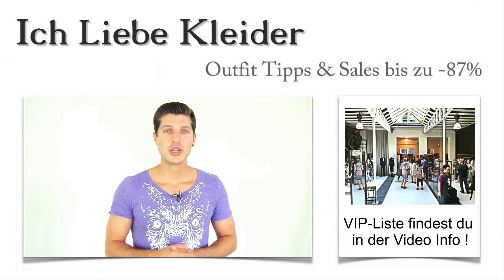Cocktailkleider in Hamburg kaufen: Die 3 besten Laden Boutique mit Outlet & Verleih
Hier findet ihr die schönsten Cocktailkleider, in den besten Laden-Boutique Hamburgs Laden-Straßen
Cocktailkleider Hamburg kaufen Outlet VerleihGehört ihr auch zu den Menschen, die gern mal andere Städte entdecken und einfach spontan übers Wochenende verreisen? Die Hansestadt Hamburg steht bei vielen ziemlich weit oben auf der Städtewunschliste. Und das liegt sicher nicht nur an den vielen Sehenswürdigkeiten dort.

Hamburg ist auch als kleines Shoppingparadies sehr beliebt und bietet in den unterschiedlichsten Stadtteilen viele tolle Läden und Boutiquen, in denen ihr wunderschöne Cocktailkleider in Hamburg günstig kaufen könnt. Ich habe die besten Läden für euch entdeckt und in einem kleinen Shopping-Guide zusammengefasst. Schaut euch an, wo ihr die schönsten Cocktailkleider Hamburgs findet!

Shopping-Paradies: Cocktailkleider in Hamburg kaufen und hanseatisches Ambiente genießen
Cocktailkleider Hamburg kaufen Laden BoutiqueWenn ihr in Hamburg angekommen seid, werdet ihr sicher zielstrebig in Richtung Hamburg Innenstadt gehen. Aber gibt es dort wirklich die schönsten Cocktailkleider in Hamburg oder wo findet ihr die besten Geschäfte für angesagte Kleidung? Natürlich findet ihr auch auf der Hamburger Mönckebergstraße tolle Läden, aber die Laden-Boutiquen mit den wirklich extravaganten und außergewöhnlich schönen Kleidern liegen etwas außerhalb der bekannten Shopping-Meile.

Ich habe die Läden für euch besucht und sowohl Service als auch Angebot getestet. Meine drei Favoriten werden euch begeistern. Klickt mal drauf und lernt die Läden kennen, in denen ihr Cocktailkleider in Hamburg günstig kaufen könnt und in denen ihr einen außergewöhnlich guten Service genießt!

Die schönsten Cocktailkleider in Hamburg, unschlagbarer Service und attraktive Preise
Cocktailkleider Hamburg kaufen Laden Boutique Outlet VerleihBei meiner Wahl der besten Läden für Cocktailkleider in Hamburg habe ich vor allem darauf geachtet, wie das Preis-Leistungs-Verhältnis gestaltet wurde. Selbstverständlich lohnt es sich auch, Cocktailkleider in Hamburg im Outlet & Verleih zu kaufen.

Dort stehen allerdings ausschließlich die Preise im Vordergrund. Umfassende Beratunt ist hier nicht zu erwarten. Diese findet ihr in den kleinen Laden-Boutiquen mit fachkundigem Personal. Schaut euch um und entdeckt die schönsten Cockteilkleider Hamburgs günstig!

Cocktailkleider Hamburg kaufen
Hamburg Wandsbek
Hamburg Billstedt
Hamburg Harburg
Hamburg Innenstadt
Hamburg Eppendorf
Hamburg Steindamm

Outlet & Verleih als günstige Alternative: Cocktailkleider in Hamburg mieten
Egal ob in Hamburg Wandsbek, Hamburg Eppendorf oder Hamburg Berliner Tor – Laden-Boutiquen und kleine, sehr spezielle Läden findet man eigentlich überall. Aber daraus die besten Geschäfte zu entdecken, ist eine echte Herausforderung. Wer Cocktailkleider in Hamburg nur für einen Tag braucht, weil er ein Musical oder Theaterstück besucht, findet in einem Outlet & Verleih ganz sicher ein aktuelles Kleid zum günstigen Preis. Ein Cocktailkleider Verleih ist eine tolle Alternative zur Laden-Boutique, wenn ihr etwas sparen wollt. Nutzt die Gelegenheit und profitiert von aktuellen Angeboten zu besonders attraktiven Konditionen! Viel Spaß beim Shoppen in Hamburg!

Hamburg City
Hamburg Bergedorf
Hamburg Jungfernstieg
Hamburg Mönckebergstraße
Hamburg Gänsemarkt
Hamburg neuer Wall
Hamburg Hauptbahnhof